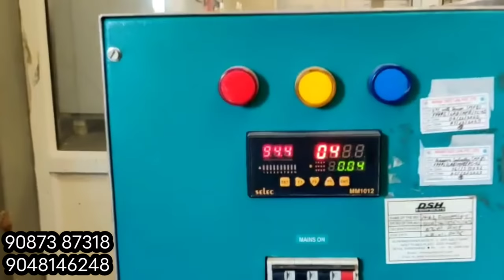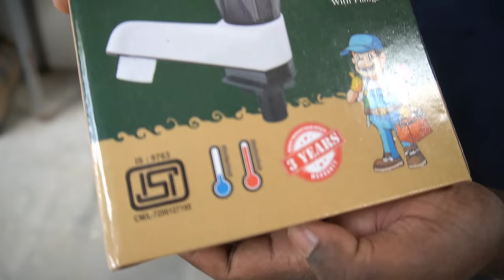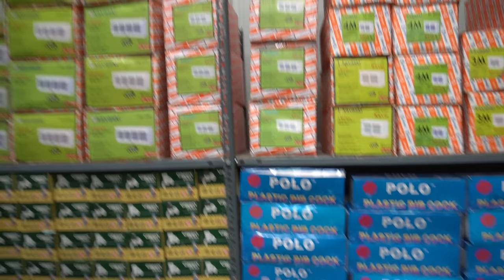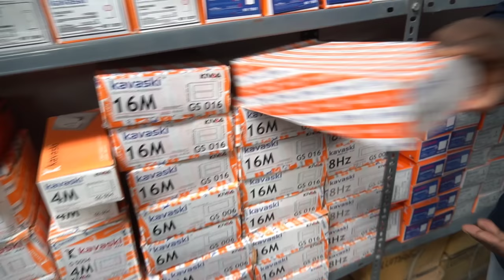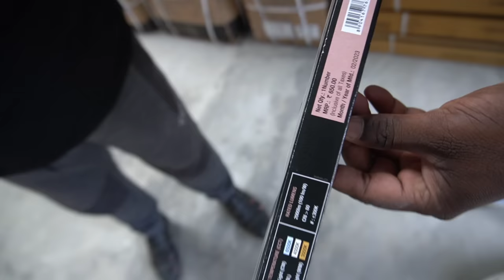1 ரு Switch வாங்கினாலும் 10 வருட Warrenty | electrical & plumping | yummy vlogs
OLIVIA MARKETERS
Punganthura
Near Kalliampara LP School
VELANTHAVALAM

 Details

plumping materials
plumping godown
electrical jaman

if any promotion contact yummy vlogs